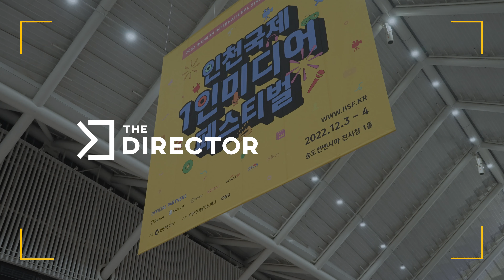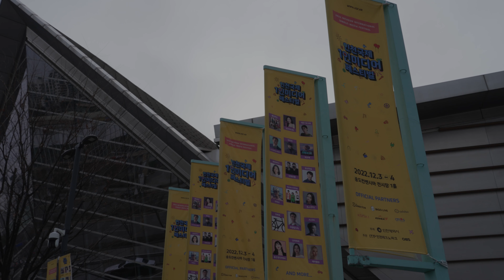난야제제 says her interest in Chinese celebrities made her learn Chinese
난야제제, the content creator, who connects Korea and China, tells us about why she started making videos related to Chinese and Korean culture, reason behind her choosing China, message she wants to give through her content, and much more!

If you are an ASPIRING CREATOR or want to learn more about what it’s like to be one, watch 난야제제's full interview for IISF 2022!

Find out more about our speakers exclusively on the Director app!